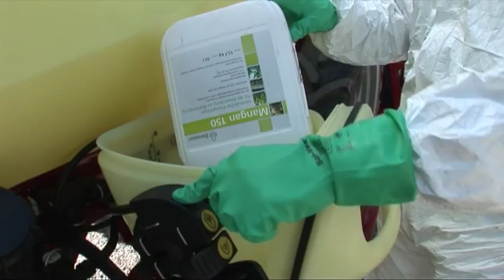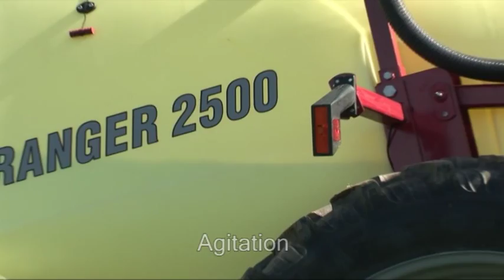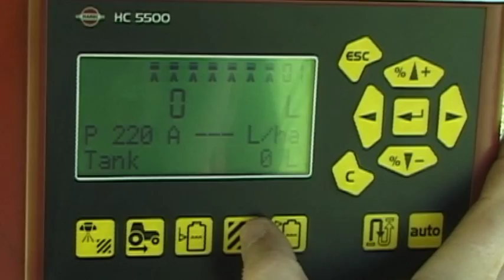RANGER 2500 - Product film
RANGER 2500 is a high quality reliable simple trailed sprayer.